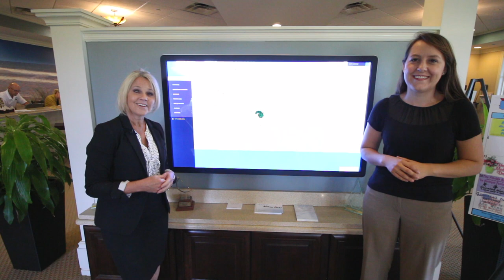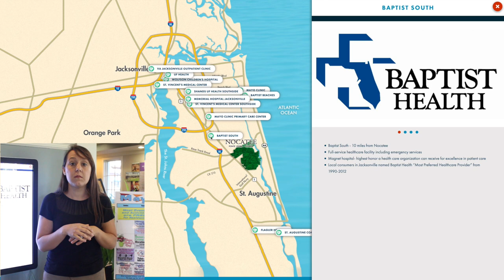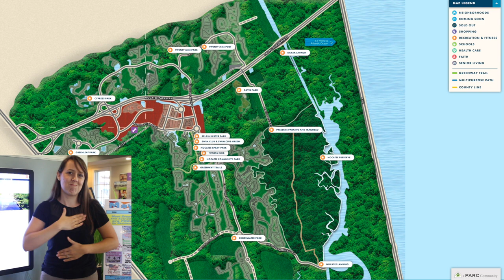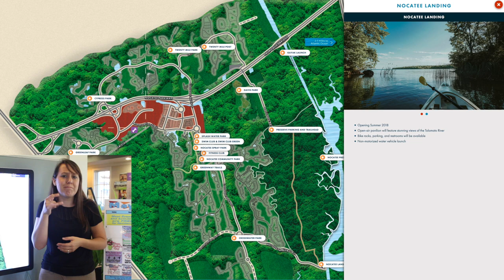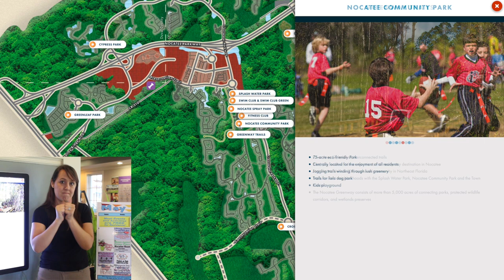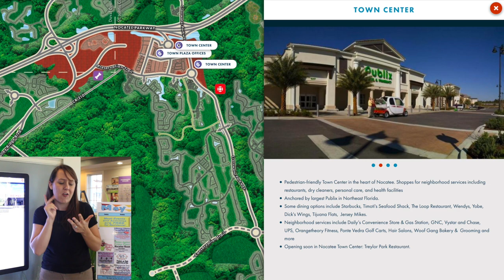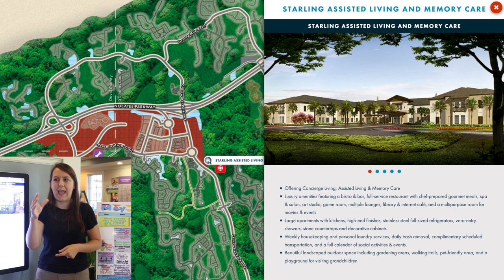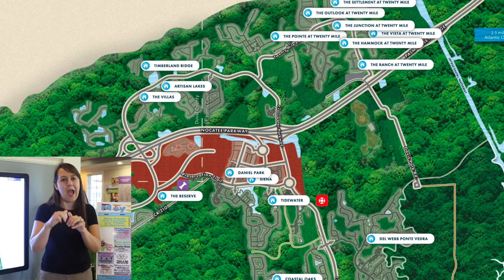A Nocatee Community Overview with American Sign Language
Nocatee's Welcome Center Manager teams up with an American Sign Language Specialist to deliver a Nocatee community overview. The informative presentation includes everything you need to know about the surrounding Jacksonville/Ponte Vedra area, community amenities, neighborhoods, Nocatee Town Center dining/shopping and so much more!